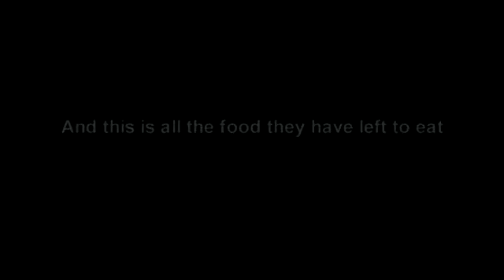One family trailer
Life for the Tuch family in Cambodia isnt easy. But thanks to your help Tearfund church partners are working with them to plant hope and grow futures. Watch this one minute trailer then find out more about One family

And celebrate together with the Tuch family as you share Gods provision this harvest.